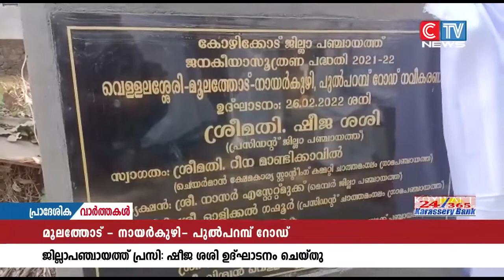18 ലക്ഷം രൂപ ചിലവഴിച്ച് നവീകരിച്ച മൂലത്തോട് - നായർകുഴി- പുൽപറമ്പ് റോഡ് ഉദ്ഘാടനം ചെയ്തു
കോഴിക്കോട് ജില്ല പഞ്ചായത്ത് 18 ലക്ഷം രൂപ ചിലവഴിച്ച് നവീകരിച്ച മൂലത്തോട് - നായർകുഴി- പുൽപറമ്പ് റോഡ് ഉദ്ഘാടനം ചെയ്തു.ജില്ല പഞ്ചായത്ത് പ്രസി: ഷീജ ശശി ഉദ്ഘാടന കർമം നിർവഹിച്ചു